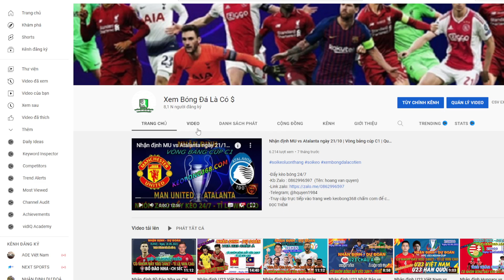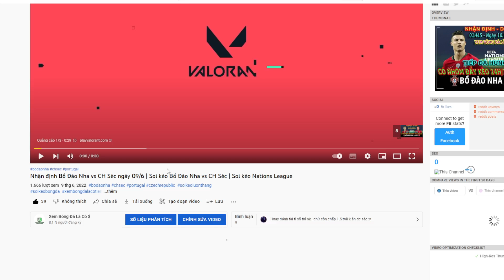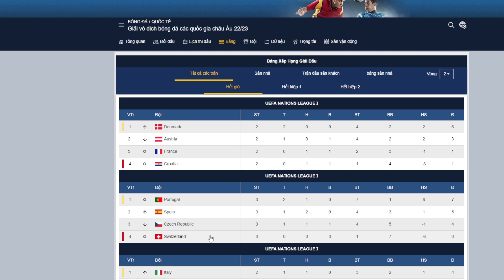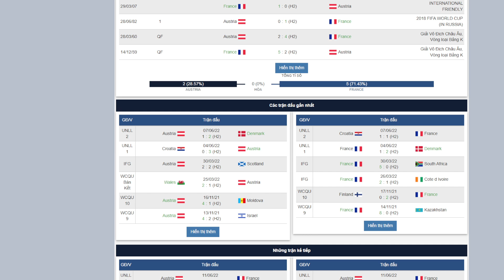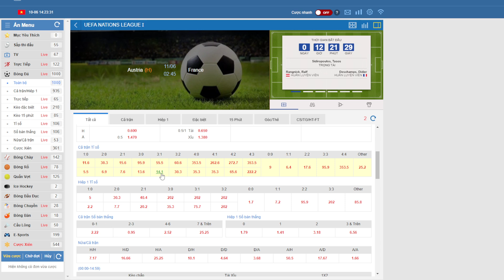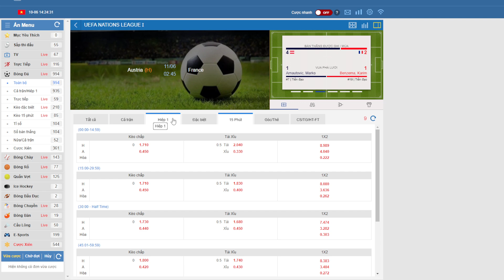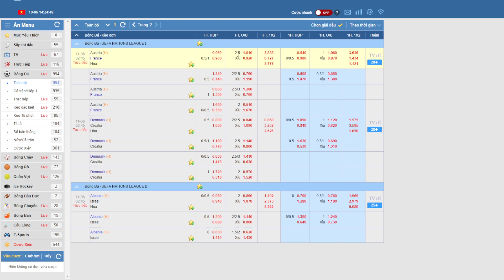Nhận định Áo vs Pháp ngày 10/6 | Soi kèo Áo vs Pháp | Soi kèo Nations League hôm nay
-Có nhóm bóng đẩy kèo 24h/7
-Tỉ lệ win cao
-Kb Zalo : 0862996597  (Tên: hoang quyen)

*Kênh nhận định - dự đoán bóng đá của mình. Với những kiến thức cũng như kinh nghiệm về môn thể thao vua,mình mong muốn sẽ giúp được các bạn vào bờ.
Hãy làm một nhà đầu tư thông mình đem lợi nhuận về từ niềm đam mê của chính mình đừng làm một người chơi theo hệ may mắn nhé ae.
Chúc anh em luôn rực rỡ cùng với Xem Bóng Đá Là Có $.

-AE QUA KÊNH MỚI MÌNH THEO DÕI NHÉ. CẢM ƠN MỌI NGƯỜI.
 Soi kèo bóng đá tỉ lệ thắng cao, đẩy kèo liên tục 24/7

Pháp khiến nhiều người yêu mến phải thất vọng với những màn trình diễn nghèo nàn tại Nations League 2022/23. Như đã biết, Les Bleus đã để thua 1-2 trước Đan Mạch ở trận mở màn ngay tại sào huyệt “Công viên các hoàng tử”.

Ở lượt trận sau đó ít ngày, Benzema cùng đồng đội đã để tuột chiến thắng ở những phút cuối trận. Chi tiết, họ chỉ có được kết quả hòa 1-1 trên sân của Áo. Với chỉ 1 điểm có được, Pháp tạm thời đứng ở vị trí thứ 3 và kém đội đầu bảng Đan Mạch (vị trí sẽ có vé tham dự vòng bán kết) tới 5 điểm.

Đây là khoảng cách điểm không dễ san lấp và thầy trò HLV Deschamps sẽ phải nổ lực tối đa ở những lượt trận còn lại và trước mắt sẽ là nhiệm vụ đánh bại Áo ở trận đấu đêm nay.

Đây là nhiệm vụ không hề dễ dàng khi phải thi đấu xa nhà song với bản lĩnh của nhà đương kim vô địch Nations League, Pháp vẫn được kỳ vọng giành trọn 3 điểm. Nên nhớ, Áo không phải đội bóng có phong độ quá thuyết phục khi thắng đúng 1 lần ở 4 trận gần nhất.

Đội hình dự kiến Áo vs Pháp

- Áo: Lindner, Wober, Danso, Trauner, Trimmel, Laimer, Sabitzer, Baumgartner, Weimann, Gregoritsch, Arnautovic.

- Pháp: Maignan, Kimpembe, Hernandez, Kounde, Clauss, Tchouameni, Rabiot, T.Hernandez, Griezmann, Benzema, Nkunku.

Dự đoán Áo vs Pháp: 1 - 3